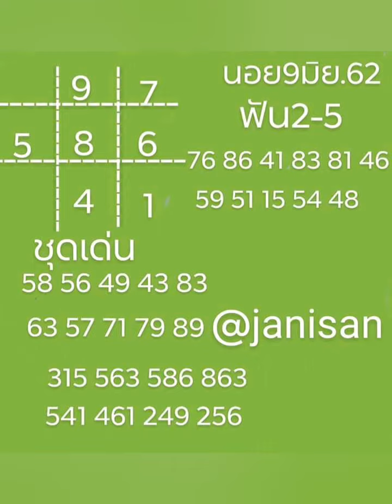หวยฮานอย 9 มิ.ย.2019 คอหวยต้องดู กรุณาใช้สติในการเล่นหวย...